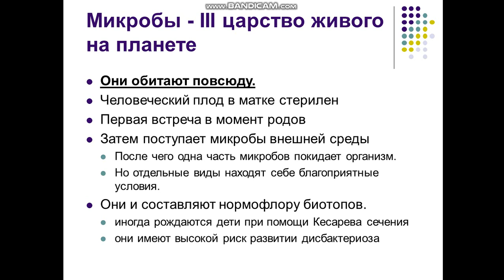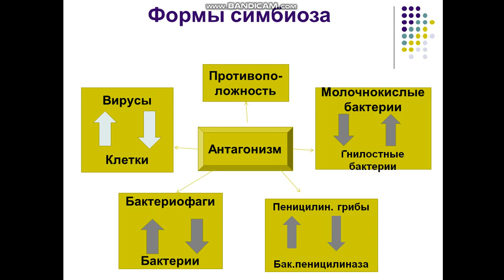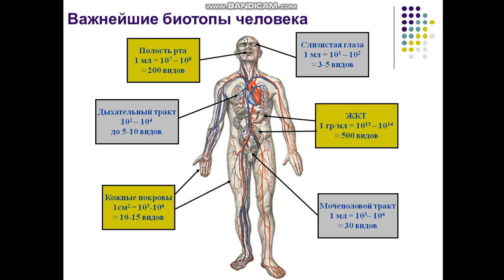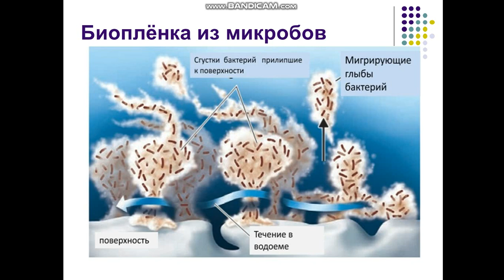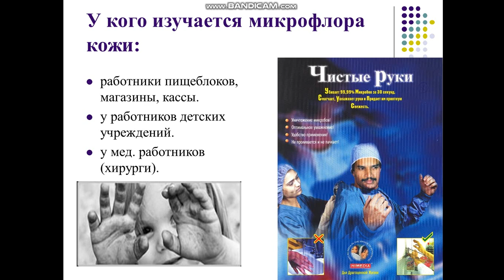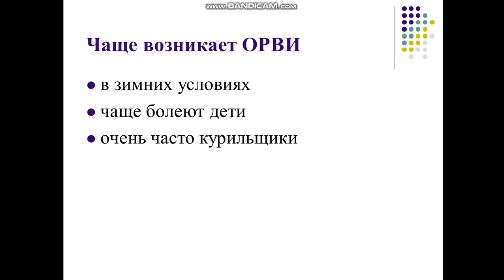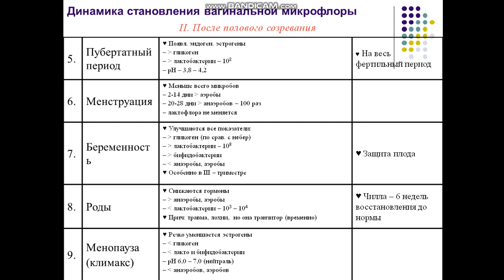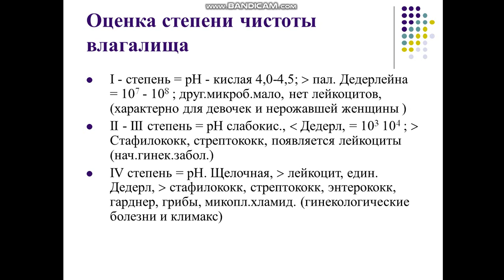Экология микроорганизмов. Часть 2